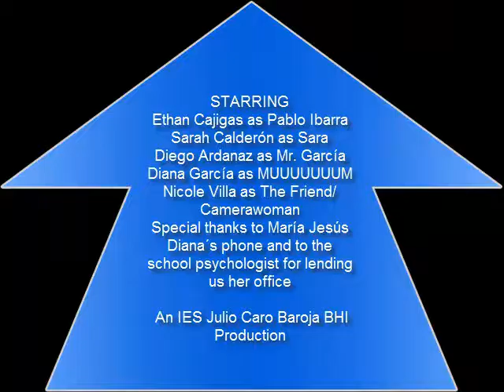ERASMUS + IES Julio Caro Baroja BHI GETXO The Unemployed